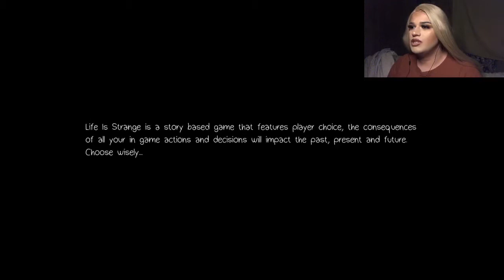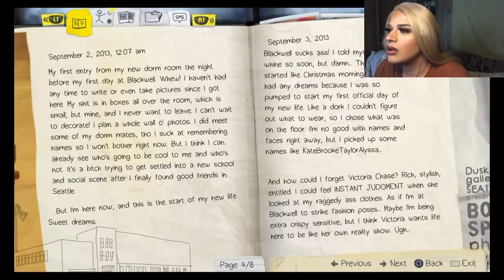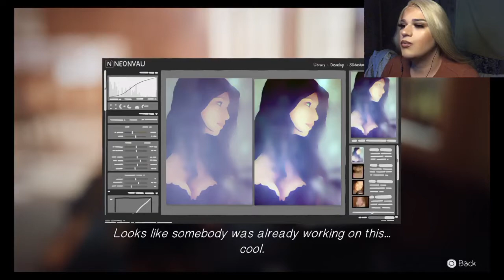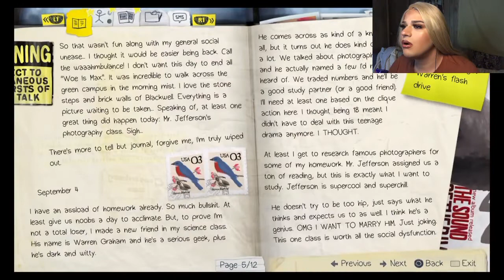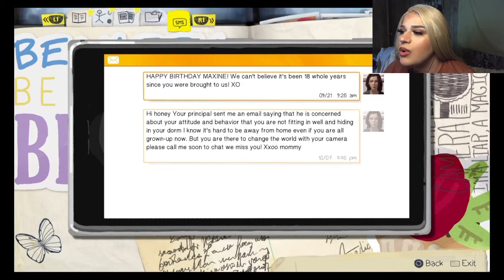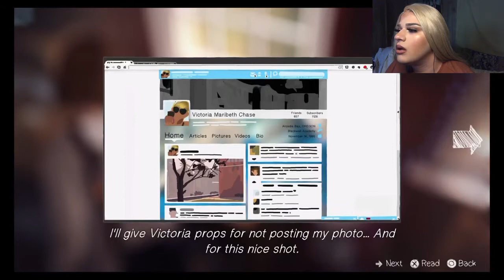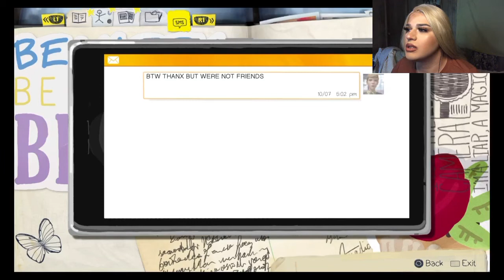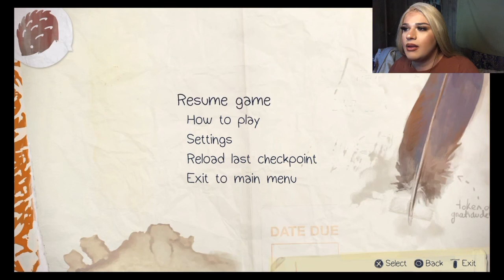ASMR Life is Strange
This game so far is fun I hope you guys enjoy it let me know if you do so I can do more parts to this game I actually really liked it so far the story was pretty cool but make sure to like and subscribe if you did enjoy it lol sorry for repeating myself oh and count how many times I say omg 😆 lol